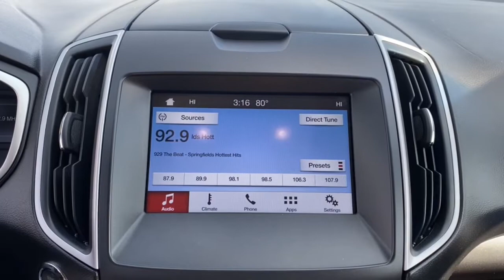2017 Ford Edge Springfield, Branson, Republic, Ozark, Nixa, MO PO71384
Shadow Black Used 2017 Ford Edge available in Springfield, Missouri at Napleton AutoWerks Springfield. Servicing the Branson, Republic, Ozark, Nixa, MO area.

You can find this 2017 Ford Edge SEL and many others like it at Napleton Autowerks of Missouri. Drive home in your new pre-owned vehicle with the knowledge youre fully backed by the CARFAX Buyback Guarantee. On almost any road condition this Ford Edge SEL offers solid performance reliability and comfort. All-wheel drive means peace of mind all the time. This Black AWD Ford enjoys a host offeatures including exceptional acceleration and superior stability so you can drive with confidence. In addition to being well-cared for this Ford Edge has very low mileage making it a rare find.